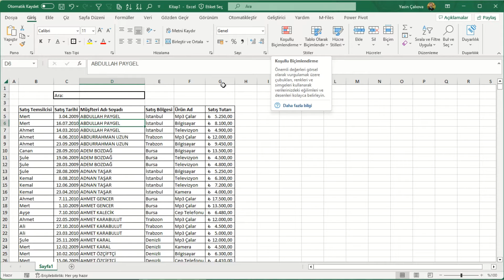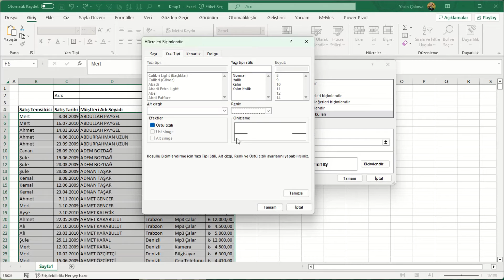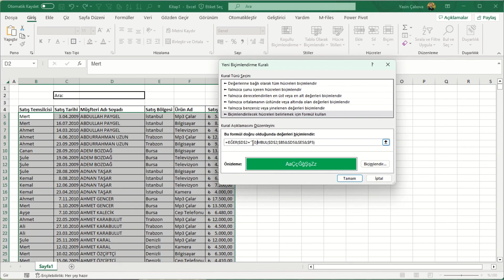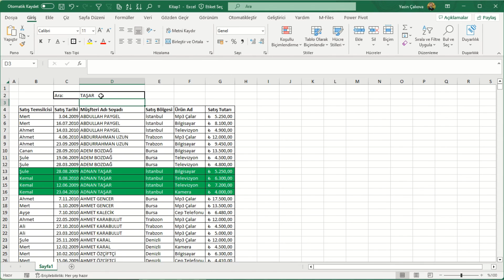MS Excel - MBUL Formülü ile Aradığınız Değeri İçeren Satırı Renklendirmek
Merhabalar,

her kolon için filtre uygulayıp aradığın değerin nerede olduğunu bulmakla uğraşmaya son. MBUL - SEARCH formülü ile aradığın değerin yer aldığı satırları bulur ve onları renklendir. Hem de bir kolona bakmadan, birden çok kolonda arama yapabilir. Sende bu formülü kullanarak işlerini kolaylaştırabilirsin.